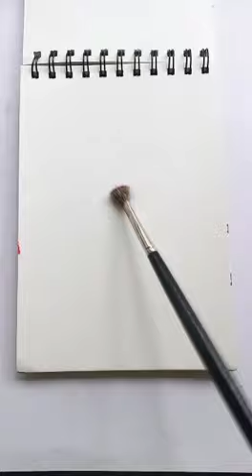macaw painting | HAMDA'S ART & CRAFT |# short.